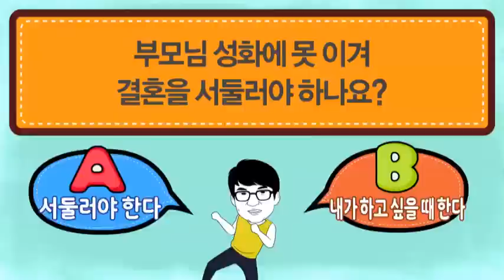이상인, 결혼 못 해 아버지와 의절한 사연?_채널A_명랑해결단 14회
[명랑해결단] 2013/07/29 14회

# 골드싱글 특집 "우리, 결혼 좀 하게 해 주세요~"
결혼하고 싶은 우리나라 대표 골드싱글들이 '명랑해결단'에 문을 두드렸다! 내년 아버지 칠순 전 아내를 구해야 하는 노총각, 김현욱 아나운서 운명을 믿는 미스코리아 출신 노처녀, 권민중 결혼 위해 발차기도 끊은 노총각, 이상인 6억 연봉 노처녀, 유수진 자산관리사
해도 후회, 안 해도 후회! 결혼은 필수인가? 선택인가? 그것이 알고 싶다! 결혼에 관한 진실 혹은 거짓 대한민국 골드싱글들을 '술 푸게' 할 때 BEST3